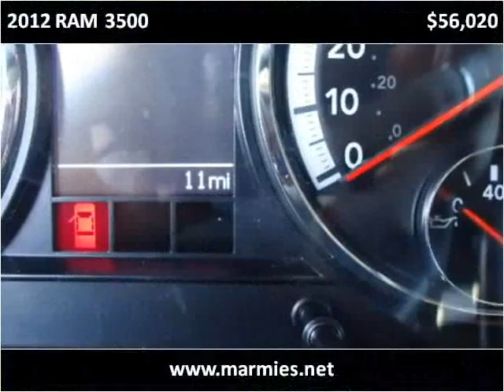2012 RAM 3500 New Cars Great Bend KS